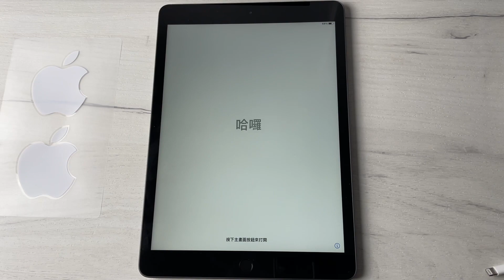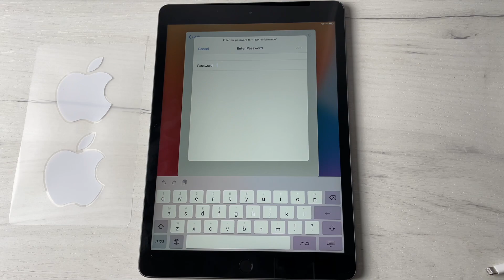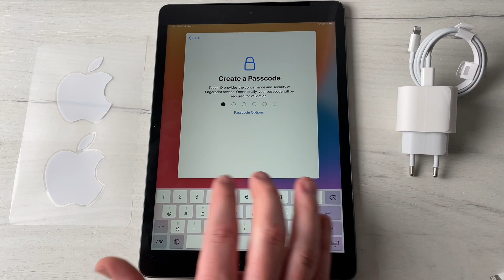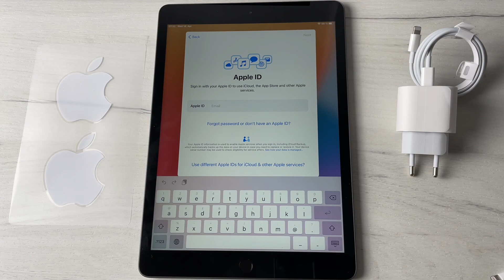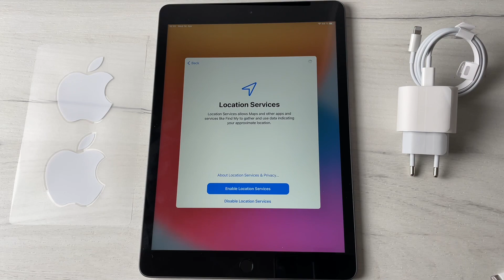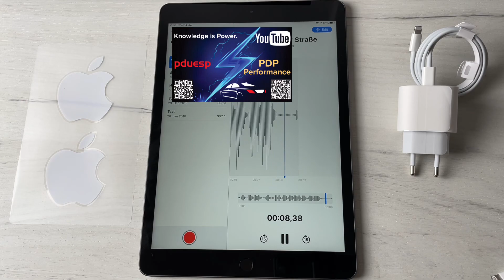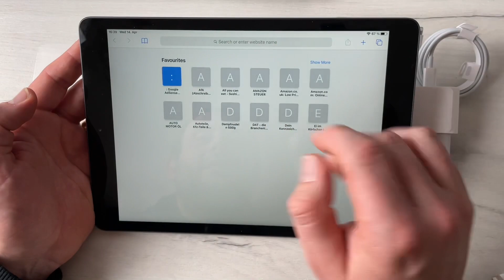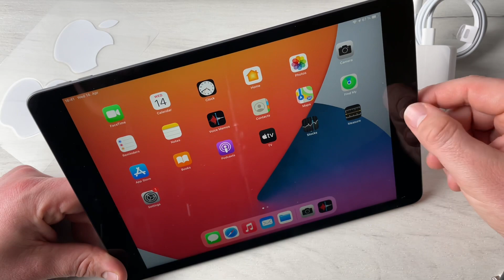How to setup your new Apple iPad (10.2-inch, Wi-Fi) - Space Gray (Latest Model 8th Generation) iOS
Gorgeous 10.2-inch Retina display
A12 Bionic chip with Neural Engine
Support for Apple Pencil (1st generation) and Smart Keyboard
8MP back camera, 1.2MP FaceTime HD front camera
Stereo speakers
802.11ac Wi-Fi

Delightfully capable. Surprisingly affordable.
The new iPad combines tremendous capability with unmatched ease of use and versatility. With the powerful A12 Bionic chip, support for Apple Pencil and the Smart Keyboard, and the amazing new things you can do with iPadOS 14, now there’s even more to love about iPad.

With iPad, getting work done is all hustle and no hassle. Edit a document while researching something on the web and making a FaceTime call to a colleague at the same time. Attach a full‑size Smart Keyboard for comfortable typing1. And for tasks that require more precision, support for a trackpad or mouse complements the familiar Multi‑Touch experience of iPad.

Paired with the power of iPadOS, Apple Pencil makes note‑taking with iPad a breeze1. Do things like sign paperwork, mark up a document, or sketch out an idea. It feels as natural to use as a regular pencil, but with so much more capability.

Let your curiosity run wild with iPad. The App Store is the best place to discover apps that let you get a leg up in geometry, learn a new language, and attend virtual classes. You can even use augmented reality to learn something exciting, like watching the history of spaceflight unfold in your living room or making characters from your favorite book literally leap off the page.

It’s go time for gaming. The A12 Bionic chip delivers an amazing performance boost, so games are immersive, fluid, and incredibly detailed. And you can pair an Xbox Wireless Controller with Bluetooth, PlayStation DualShock controller, or MFi game controller with your iPad to create the ultimate portable game console.2 You can also try out Apple Arcade, with over 100 ad‑free games in one subscription.

iPad lets you express your creative ideas in so many ways. Whether you’re taking notes, designing a logo, or just sketching up a storm, Apple Pencil is the perfect tool to bring your vision to life. It’s designed to feel intuitive and let you draw with pixel‑perfect precision.

No matter how you capture your photos and videos — with the 8MP back camera or the FaceTime HD camera on iPad, with an iPhone, or with a digital camera — you’ll love editing them on the large, immersive screen of your iPad. Take advantage of the machine learning capabilities to enhance your photos. Once you’ve got your perfect shot, share it to your social feeds or send it to friends with a tap.

Everything you watch on iPad looks and sounds awesome, thanks to the 10.2‑inch Retina display and stereo system. With the Apple TV app, you’ll have access to popular streaming services, must‑watch shows, and blockbuster movies. And when you buy a new iPad, it includes a year of Apple TV+, our streaming service featuring original shows and movies from the world’s best storytellers.5 Now all you have to do is remember the popcorn.

Retina display
10.2-inch (diagonal) LED-backlit Multi-Touch display with IPS technology
2160-by-1620-pixel resolution at 264 pixels per inch (ppi)
500 nits brightness
Fingerprint-resistant oleophobic coating
Supports Apple Pencil

Touch ID
Three‐axis gyro
Accelerometer
Barometer

Built‐in 32.4‐watt‐hour rechargeable lithium‑polymer battery
Up to 10 hours of surfing the web on Wi‐Fi or watching video
Charging via power adapter or USB to computer system
Wi-Fi + Cellular models
Up to 9 hours of surfing the web using cellular data network

iPadOS comes with powerful features and built-in apps designed to take advantage of the unique capabilities of iPad.

Voice Control
VoiceOver
Magnifier
Siri and Dictation
Switch Control
Closed Captions
AssistiveTouch
Speak Screen

10.2-inch Retina display
With incredible detail and vivid colors, the gorgeous Retina display is perfect for watching a movie, working on a project, and drawing your next masterpiece.
A12 Bionic delivers incredible performance for things like photo editing and graphic-intensive games, and the second‑generation Neural Engine enables powerful features like handwriting recognition in Notes.

iPadOS dramatically enhances the note-taking experience on iPad. Apps are more streamlined and new compact designs for Siri, search and calls make iPad even more capable and simple to use.
Smart Keyboard
Just attach the full-size Smart Keyboard to your iPad and start typing — no charging or pairing required.1 And when you’re finished, it folds up to become a slim, lightweight cover.

10-hour battery life
Thanks to the efficiency of the A12 Bionic chip, you can expect up to 10 hours of battery life to keep you going through the day.7
Over 1 million apps
There are more than a million iPad apps designed for anything you want to do, like learning, gaming, working, creating, and watching.